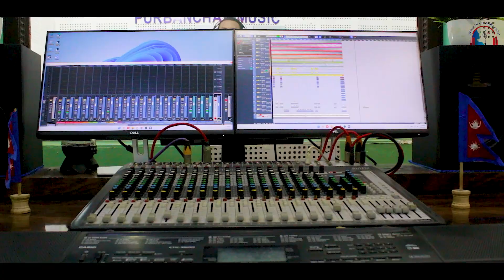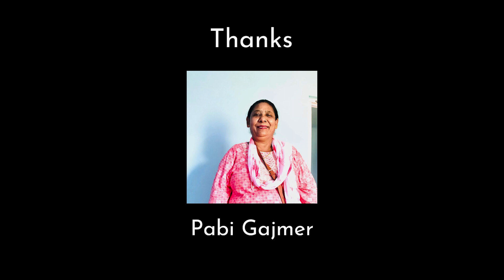Sad Song -Chadi Gayeu Malai Timlle By Dambar Rasaili -छाडी गयेउ तिम्ले मलाई 2080/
Song :-Chadi Gayeu Malai Timlle
Vocal :-Dambar Rasaili
Lyrics :-Man Kumar Limbu
Arranger-Sanjaye Hamal
Audio/video :-  Purwanchal Studio Itahari
Cinematographer :-Sagar Heyobnj
Editor :- :-Sagar Heyobnj